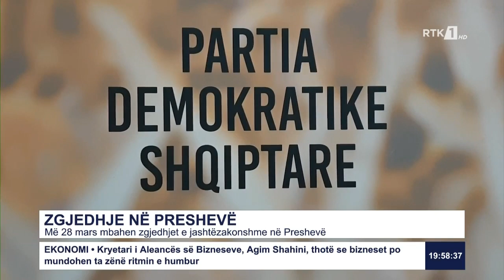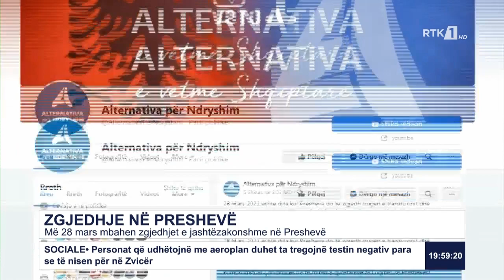Më 28 mars mbahen zgjedhjet e jashtëzakonshme në Preshevë